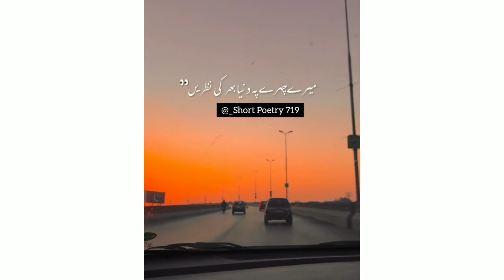Mere Chehre Pe Duniya bhr ki nazrain|Statusvibes|Short poetry719#poetrystatus